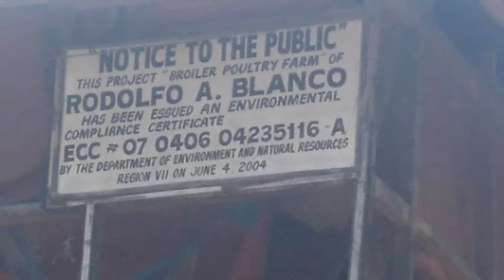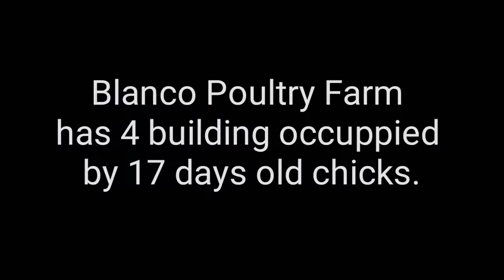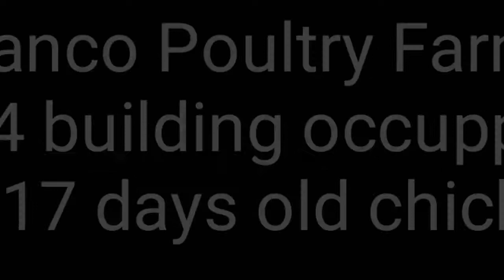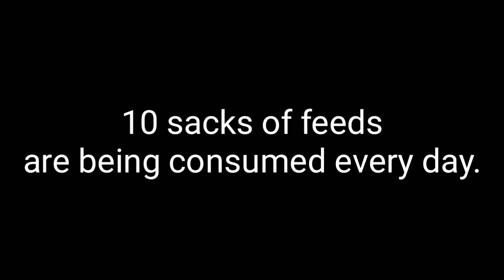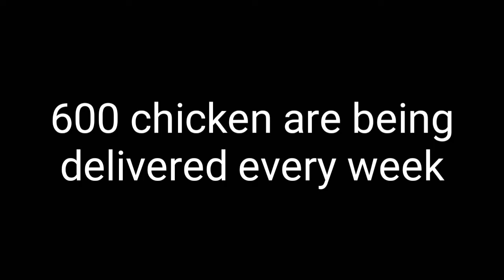Poultry Farm of Rodolfo Blanco | Vlog | JJEDD Group | Enjoy Watching | Please Subscribe